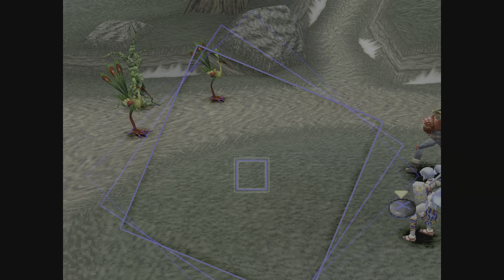Teo and Kamuy- LoD (24)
Locating a lost boy and a wolf